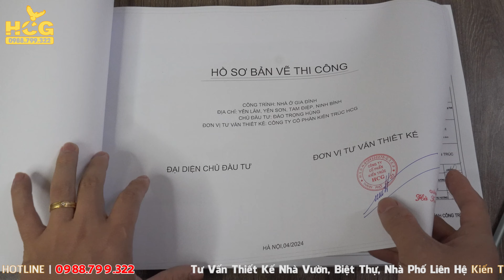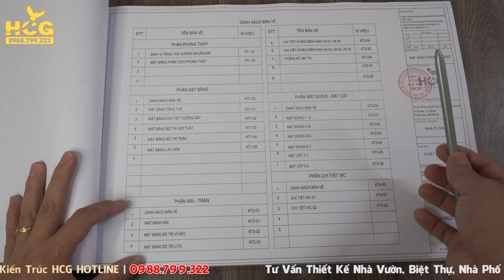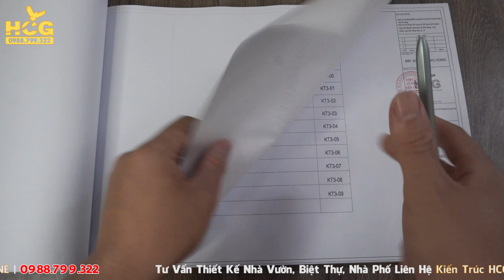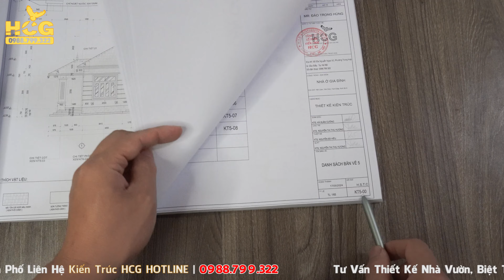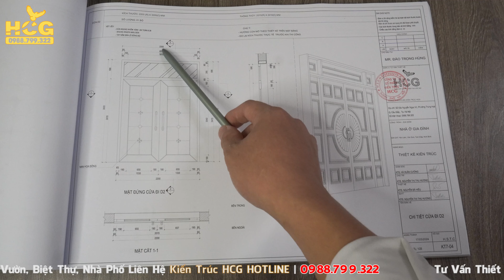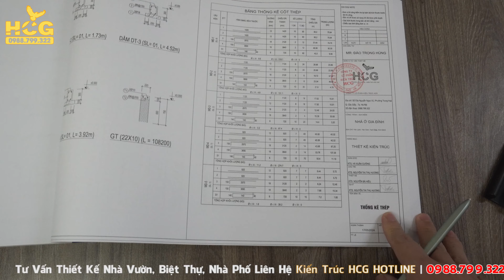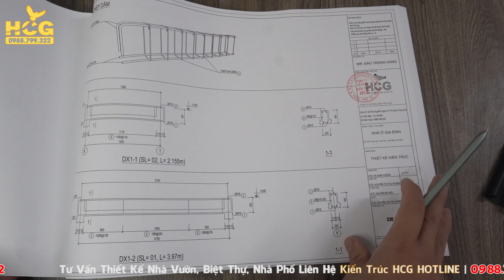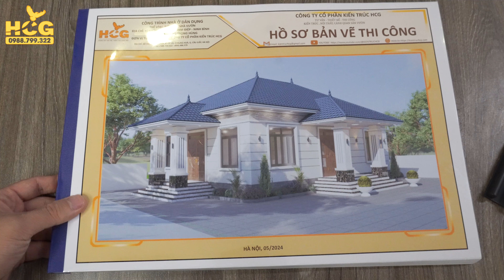Hướng Dẫn Đọc Bản Vẽ Nhà Vườn Mái Nhật 4 Ngủ Tại Tam Điệp - Ninh Bình Mr Đào Trọng Hùng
Hướng Dẫn Đọc Bản Vẽ Nhà Vườn Mái Nhật 4 Ngủ Tại Tam Điệp - Ninh Bình